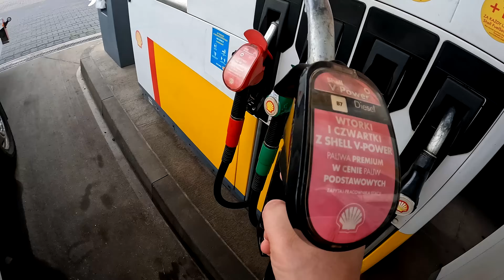Czy w 2022 roku lepiej kupić używanego diesla czy benzynę?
Rynek samochodów używanych w Polsce jest mocno przebrany, dlatego warto dobrze przyjrzeć się egzemplarzowi który Was interesuje.

- Przypominam również o promocji na Shell, gdzie możemy zatankować paliwo premium w cenie paliwa podstawowego, a więcej informacji znajdziecie pod tym linkiem:

- Dodatkowo na wrzesień została przedłużona promocja -30 groszy/1litr na paliwo podstawowe, więcej informacji o tej promocji na stronie

Materiał powstał we współpracy z marką SHELL.